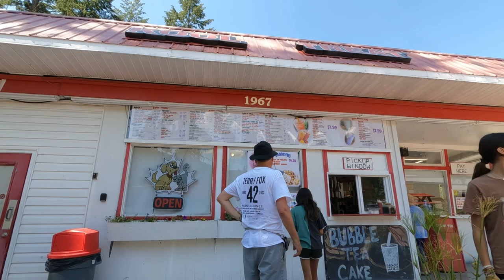CHRISTINA LAKE DAY 4